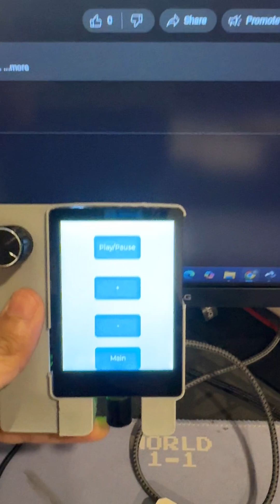ESP32 Touch Display Multipage Macropad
This is a demo for my instructable on how to design GUI for the Waveshare ESP32 2.8 in touchscreen display.